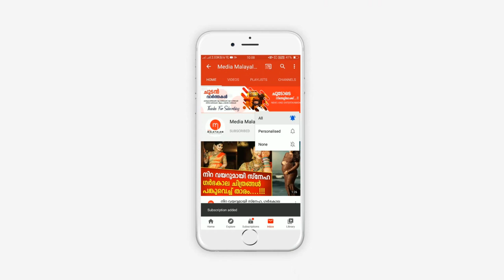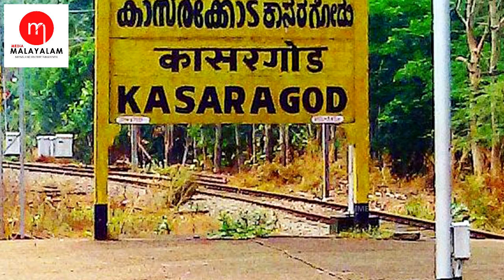കാസർകോട്ടെ കൊറോണ രോഗി കള്ളക്കടത്തുക്കാരൻ, ഞെട്ടി സ്വർണവ്യാപാരികളും നേതാക്കളും | KASARAGOD